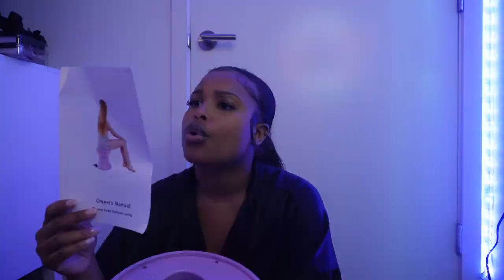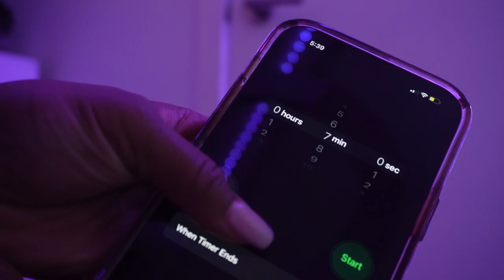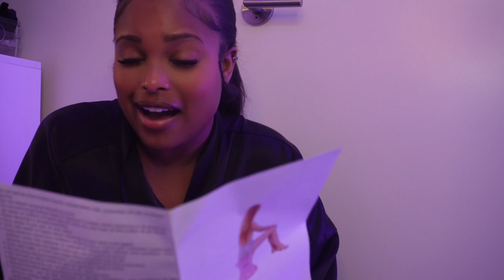MY FIRST TIME TRYING A YONI STEAM - THOUGHTS & HOW TO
Hi,

In this video I depict my first time trying a yoni steam - thoughts & how to.

0:00 Intro
2:28 What is a Yoni?
4:30 The process
9:59 Final Thoughts

FAQ:
Age/Sign: 23, Capricorn
Location: Los Angeles, CA
Camera: Sony ZV E 10
Editing Software: iMovie